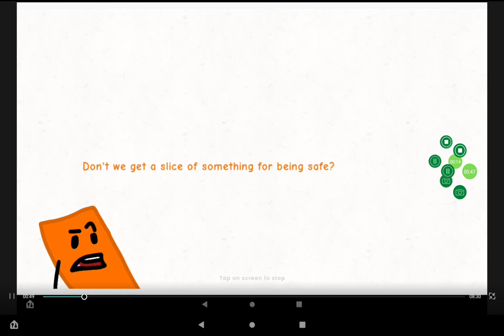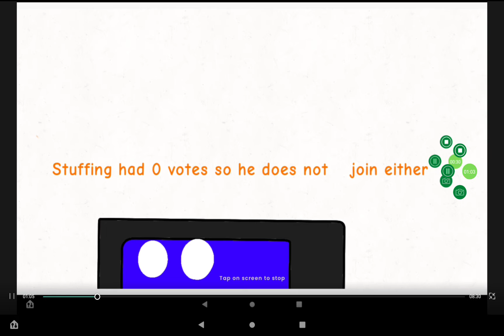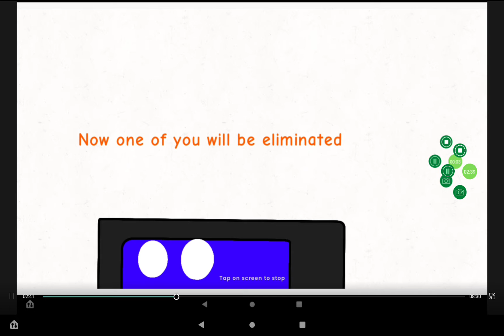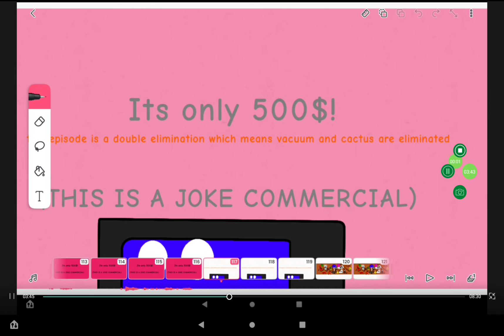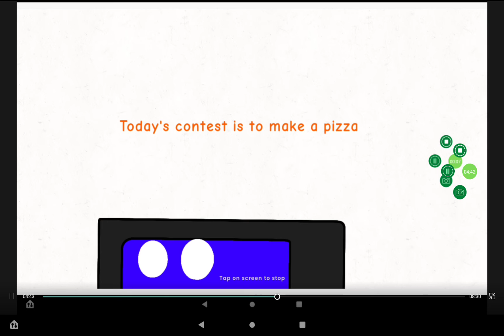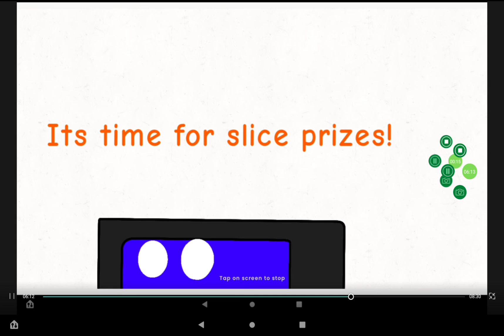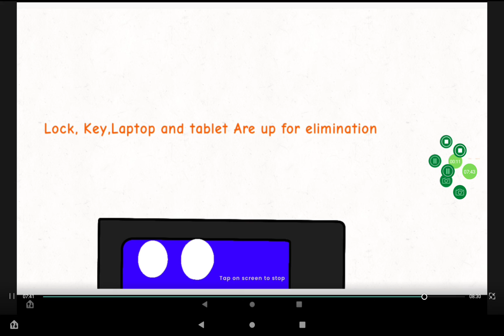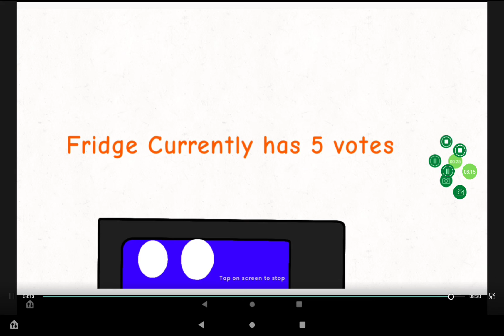BFACS ep 9 to 28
Ep 9 to 28 of the first season